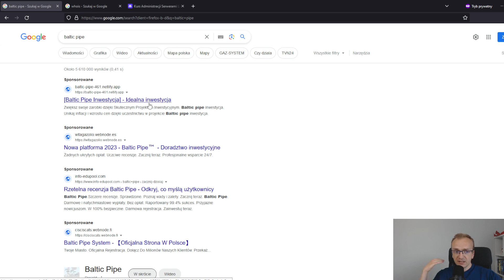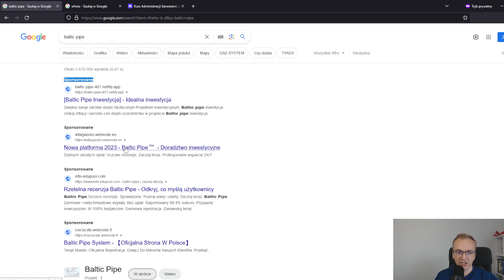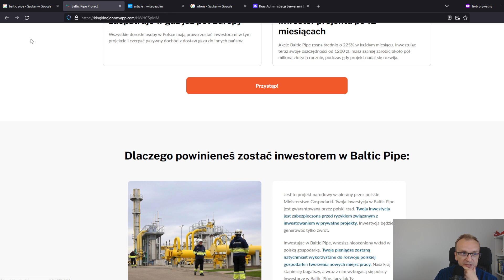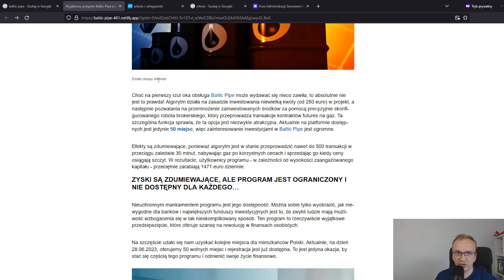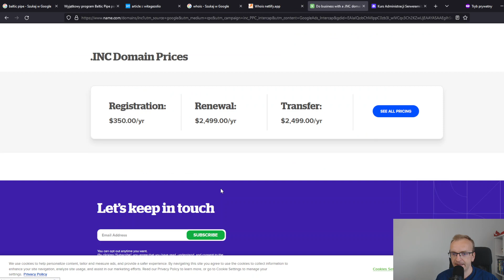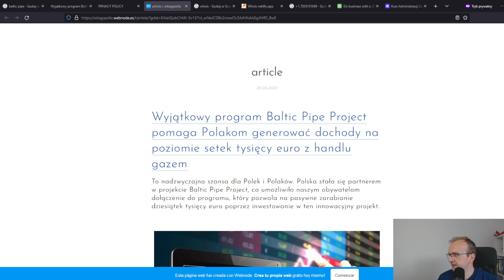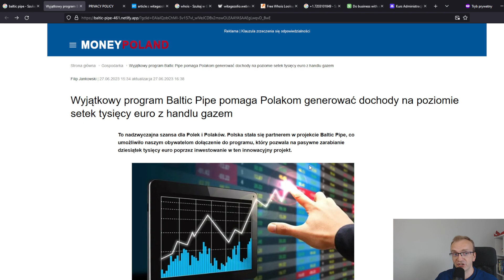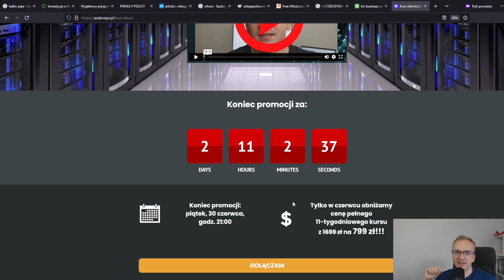Baltic Pipe - Inwestycja czy przekręt?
Widziałeś reklamę na temat inwestycji w Baltic Pipe? Zastanawiasz się czy zainwestować? Zapraszam do materiału.